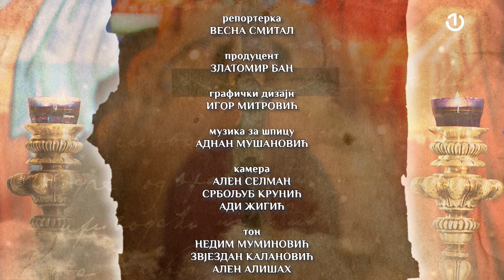Besjede o Velikom postu 2/7 - 25.03.2024.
Uoči najvećeg pravoslavnog praznika Vaskrsa, Redakcija religijskog programa BHT1 priprema serijal reportaža o značaju Velikog posta.

Pod nazivom Besjede o Velikom postu, serijal od sedam epizoda, ponudit će gledaocima uvid u duhovnu pripremu koja prethodi Vaskrsu te istražiti različite aspekte i tradicije ovog perioda u pravoslavlju.

Snimajući Besjede o Velikom postu, ekipa Redakcije religijskog programa BHT1 bila je u pravoslavnim hramovima u Foči, Čajniču, Nevesinju, Istočnom Sarajevu, Mostaru, Trebinju, Ilijašu, Zenici, Sarajevu, Čapljini, Palama.

Sedam emisija Besjeda predstavljaju sedam sedmica Velikog ili Časnog posta koji prethodi Vaskrsu. Svaka emisija je triptih, pa u prvoj rubrici gledaoci mogu saznati više o specifičnosti svake pojedinačne sedmice Velikog posta, druga rubrika je rezervirana za portrete parohija, a treća je posvećena teološkim predavanjima o pojmovima vezanima za Veliki post.

Kroz raznovrsne tematske cjeline i priče, serijal istražuje duhovni značaj posta, običaje koji ga prate, kao i njegov uticaj na zajednicu vjernika.

Besjede o Velikom postu su realizirane uz podršku Mitropolije dabrobosanske i Eparhije zahumsko-hercegovačke i primorske.